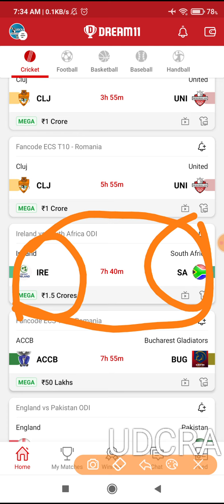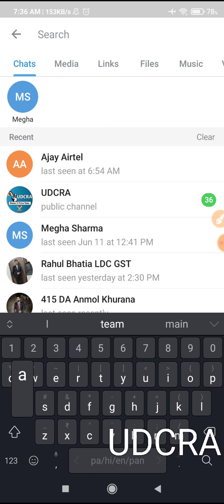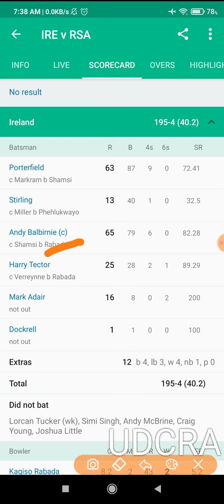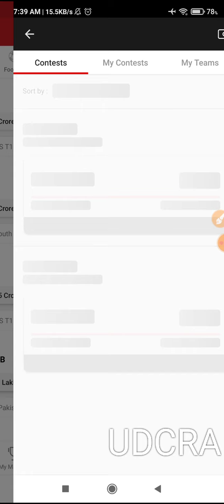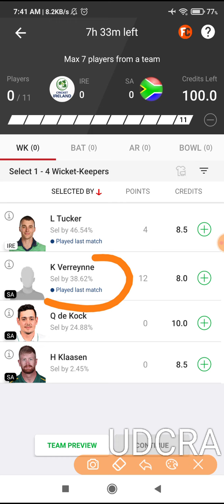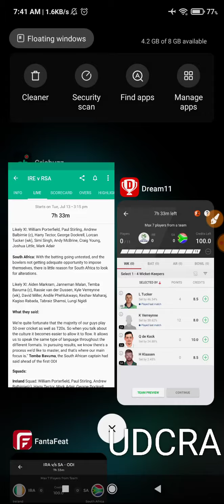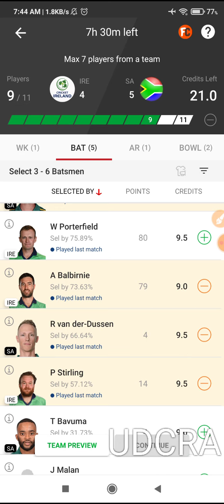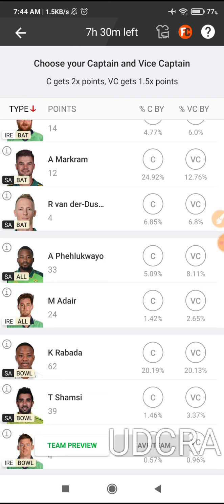IRE vs SA Dream11|IRE vs SA Dream11 Team|ire vs sa Dream11 Prediction|South Africa vs Ireland 2ndodi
✔️How to Win Grand league with this Simple Trick✔️, How to Get Rank 1 in dream11, Fantasy Cricket

IRE vs SA
IRE vs SA dream11
IRE vs SA dream11 team
IRE vs SA dream11 today
IRE vs SA dream11 prediction
IRE vs SA Udcra
Dream11 2nd odi 2021
IRE vs SA dream11 analysis
IREland vs SAistan  2nd odi 2021
IRE vs SA Dream11 2021 Tamil
Dream11 SA vs IRE
IRE vs SA Playing11
IRE vs SA 2021
IRE vs SA Status
IRE vs SA
IRE vs SA Dream11 2021

 2.Dream11 takes great care to comply with all central and state legislations in india to ensure that users are fully protected. Every content on platform is carefully designed to comply with applicable statutes and regulations in India. Dream11 constitutes a ‘game of mere skill’, which makes the Dream11 game exempt from the provisions of the Public Gambling Act, 1867 (PGA).

IRE vs SA Dream11| IRE vs SA | IRE vs SA Dream11 Team|